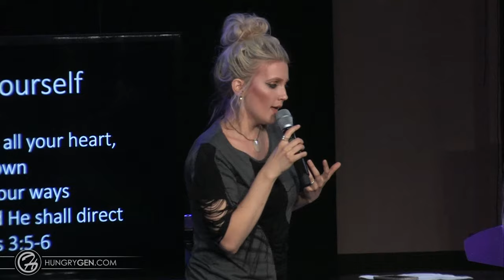5 Benefits of Fasting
ANALYTICS
EDIT VIDEO